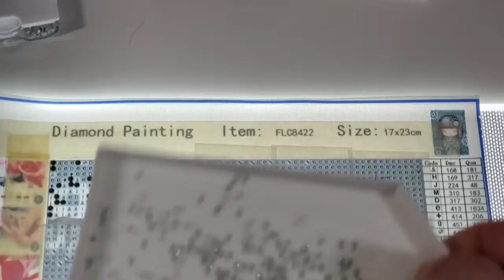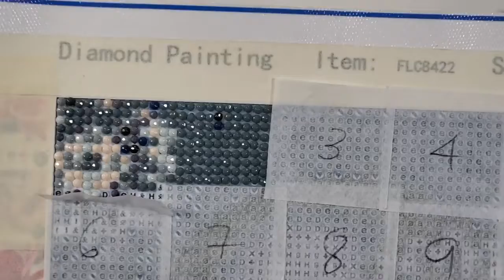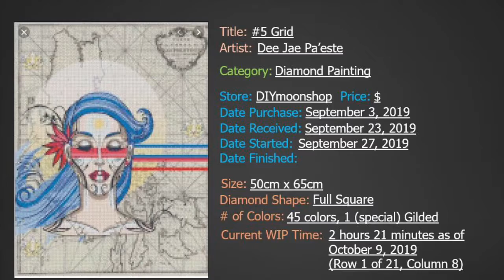WIP Kimono Doll #1 Diamond Painting (Square 1&2 of 39)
Kit 7
Title: Kimono Doll (Gray) looks green on the pic but the diamonds are gray
Category: Diamond Painting
Store: AliExpress $7.43
Date Purchased: September 28, 2018
Date Started: October 21, 2019

Size: 17cm x 23cm
Diamond Shape: Full Round
Number of colors: 18
Current WIP Time: 30 minutes, square 1 and 2 of 39 as of 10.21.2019.Monday